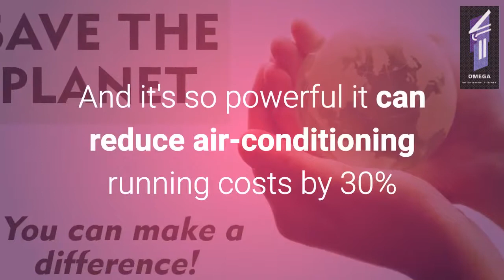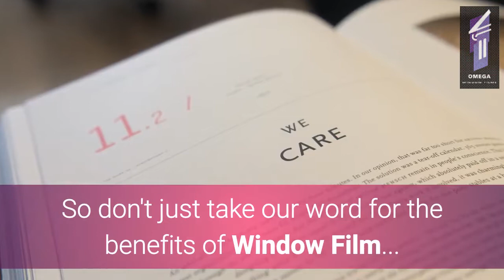silver solar protection window film for glass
How to reduce glare and heat from the sun